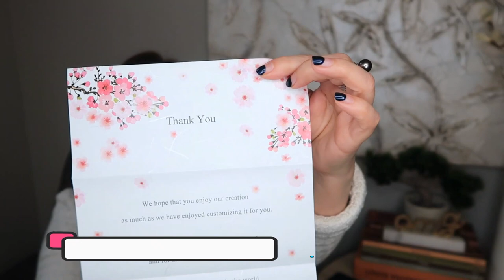Best and Worst Purchases of 2020 | LV OnTheGo MM | Chanel 19 bag | Rolex DateJust31 | OxanaLV